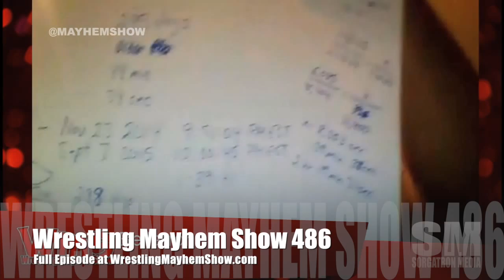Mad Mike does Bella - Tron Science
How accurate is that number for the WWE Divas countdown clock for Nikki Bella?